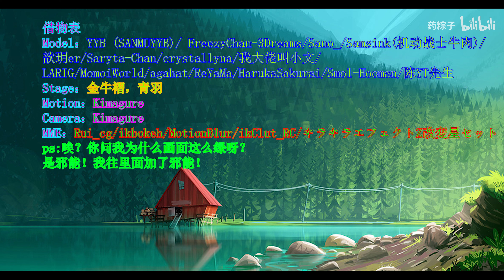【VOCALOID MMD／4K／60FPS】Hatsune Miku【BAAM】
-English-

Hello!

Original creator's name : 药粽子

안녕하세요!

원작자의 성함 : 药粽子

你好！

原始创作者姓名：药粽子

こんにちは！

作成者様の名前 : 药粽子

Привет!

Оригинальное имя автора : 药粽子

Xin chào!

Tên của người sáng tạo ban đầu : 药粽子

¡Hola!

Nombre del creador original : 药粽子

¡Gracias y que tenga un buen día!